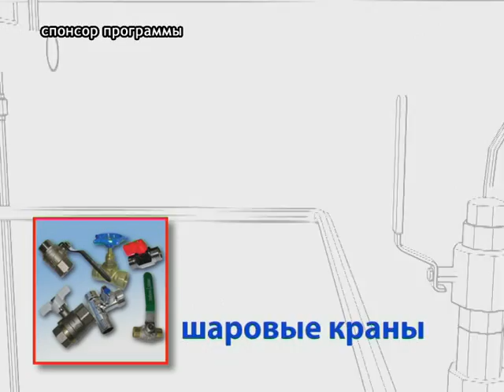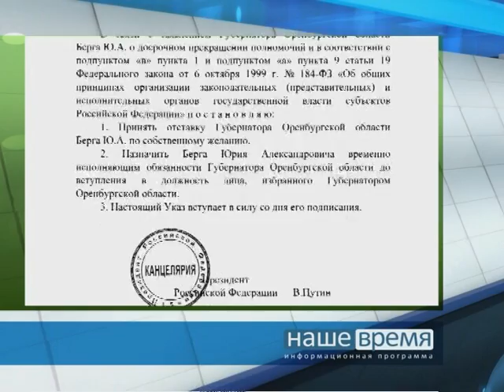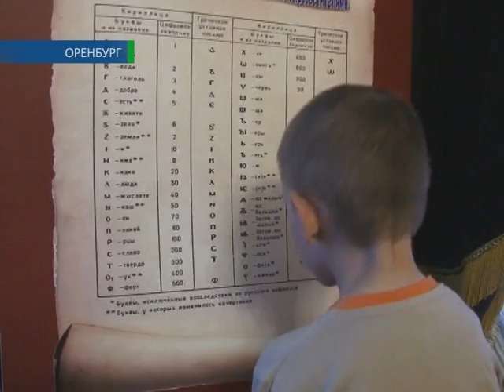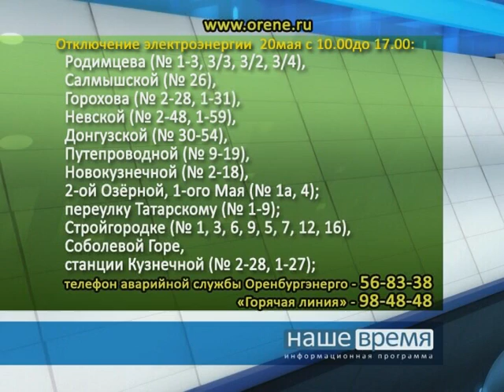19 05 2014 Наше время